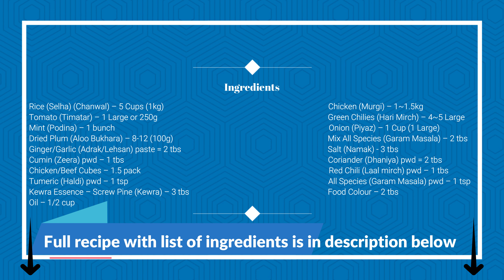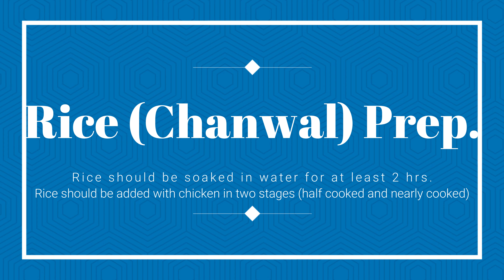Discover the Secret Recipe: Al Rehman Biryani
Welcome to chef by chance, I will unveils the secret recipe of Al Rehman Biryani. Brace yourself for a mouthwatering journey as bring you the authentic flavors of this spicy biryani from all the way from Kharadar, Karachi.

Al Rehman Biryani is a celebration of aromatic spices, fragrant basmati rice, and tender meat, all cooked to perfection. Chef by Chance takes you step-by-step through the process, sharing valuable tips and techniques to ensure that your biryani turns out flawless every time.

Join me in unlocking the secrets behind this beloved dish. From the marination of the meat to the layering of rice and the slow cooking process, Chef by Chance showcases the artistry and mastery required to create a biryani that will leave you craving for more.

Prepare to be transported to culinary heaven as the flavors and aromas blend together, tantalizing your senses. Al Rehman Biryani is a testament to the rich heritage of Pakistani cuisine, and with Chef by Chance's guidance, you too can recreate this culinary masterpiece in the comfort of your own kitchen.

So, are you ready to embark on this flavorful journey?

Serve 8~10 ppl
Tablespoon (“tbs”)
Teaspoon (“tsp”)

Ingredients

Rice (Selha) (Chanwal) – 5 Cups (1kg)
Chicken (Murgi) – 1.5kg
Tomato (Timatar) – 1 Large or 250g
Green Chilies (Hari Mirch) – 4~5 Large
Mint (Podina) – 1 bunch
Onion (Piyaz) – 1 Cup (1 Large)
Oil – 1/2 cup
Salt (Namak) - 3 tbs
Ginger/Garlic (Adrak/Lehsan) paste = 2 tbs
Red Chili (Laal mirch) pwd – 1 tbs
Tumeric (Haldi) pwd – 1 tsp
Chicken/Beef Cubes – 1.5 pack
Coriander (Dhaniya) pwd = 2 tbs
Cumin (Zeera) pwd – 1 tbs
All Species (Garam Masala) pwd – 1 tsp
Mix All Species (Garam Masala) – 2 tbs
Dried Plum (Aloo Bukhara) – 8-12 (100g)
Food Colour – 2 tbs
Kewra Essence – Screw Pine (Kewra) – 3 tbs

Chef by Chance
Al Rehman Biryani recipe
Biryani
Spicy Biryani Recipe
Karachi ki Famous Biryani
Authentic biryani
Pakistani biryani
Traditional rice dish
Biryani cooking tutorial
Fragrant basmati rice
Aromatic spices
Tender meat biryani
Biryani marination
Layered biryani recipe
Slow-cooked biryani
Pakistani cuisine
Desi food recipes
Pakistani food vlog
Biryani secrets
Flavorful rice dishes
Spicy meat biryani
Pakistani spices and flavors
Food fusion recipes
Restaurant-style biryani
Biryani perfection tips
Biryani cooking techniques
Pakistani food traditions
Cooking with Chef by Chance
Biryani for special occasions
Family-favorite recipe
Delicious rice entrée
South Asian cuisine
Biryani party dish
Rice lovers' delight
Pakistani food culture
Homecooked biryani
Biryani garnishing ideas
Foodie cravings

 / chefbychance20

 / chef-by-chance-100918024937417